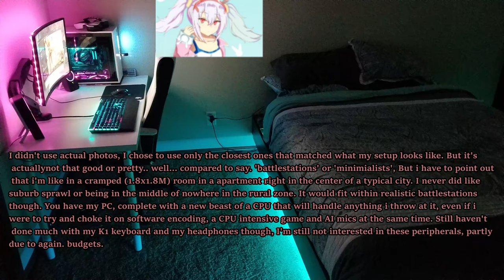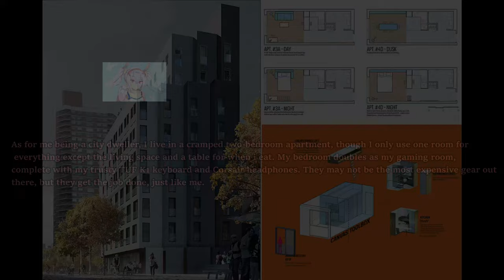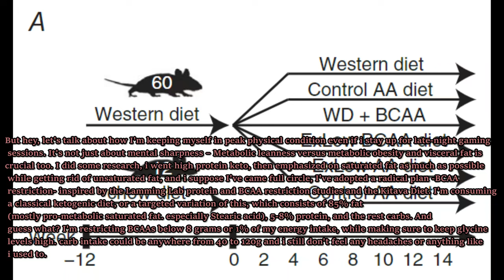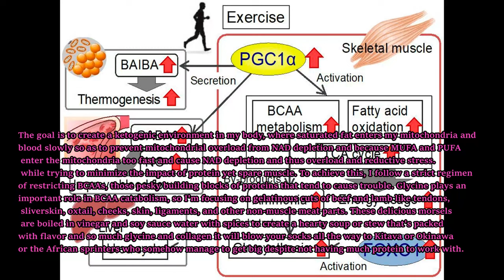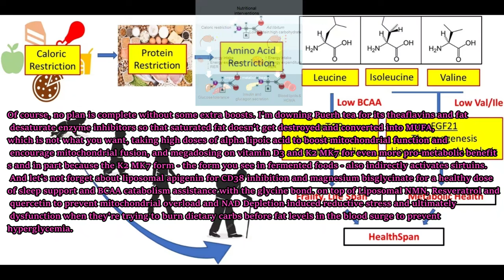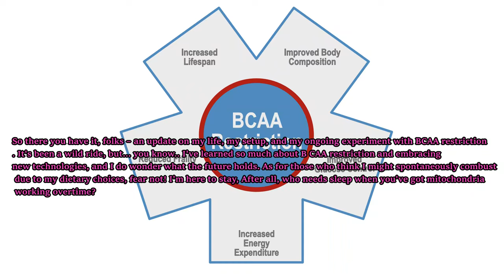The 7950X3D upgrade announcement. Talking and the end of the autumn in my birthday!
Sorry that i didn't talk too well, I still haven't spoke much to my 30 USD USB microphone so... Yeah. On the one hand, I finally have my Ryzen 9 7950X3D CPU and didn't bend the motherboard pins or screw up the thermal paste. but on the other hand? I didn't celebrate my birthday. Not with cake at the least. However, since the 7950X3D won the poll vote over the 4K Samsung OLED or Mini-LED true HDR monitor. You can expect me to have a stronger focus on minecraft horror maps, possibly doing mod reviews with live commentary even and possibly me considering streaming seriously for the first time (if the monitor had won, i would have had a stronger focus on gameplay movies and HDR cinematic movies instead).

Regimen-
BCAA Restricted Targeted Keto based on the Lamming Lab, Kitavan Diet and Okinawa Diet and sweet potato farmer diet studies (85% fat, half of it saturated like Stearic or Palmitic, as much as possible preferably. 5-8% protein. BCAA restriction at 1%, or 8 grams limit daily with meat at 20% BCAAs, Beef tendons and non muscle cuts like Oxtail, Lamb shank. Sliverskin. Ligaments. Skin. Cheeks and feet/knuckles at 12%. Grains at 15-16%. Potatoes at 15%. Mung bean glass noodles at zero. Eggs at 22%. Milk protein at 24%.) Energy intake- typically varies between 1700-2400 kcal. Cultured butter (sour cream/fermented) melted typically followed by a whole cup of whipping cream to thicken it up into a stew or sauce to boil beefballs in, then seasoned with salt. pepper and spices and such while vegetables also get boiled in it like cabbage.

Alternatively beef tendon soup, in which case water. followed by vinegar to bring up the acidity and beef tendons (parboiled before) getting tossed in along with ginger and onion salt. At midpoint, add in potatoes. stevia and erythritol sweeteners. soy sauce and any other desired seasonings. Boil and reduce down just before it fries!

Estimated daily food costs- 7.28 USD (Beef tendons are not eaten much other than europeans and asians for some reason and they are thus considered low-grade meat. and when americans do eat collagen it is in the form of leaded gasoline bombs like Bone broth since all modern animals are contaminated with lead nowadays). This assumes whipping cream, cultured butter and such are bulk-brought when discounted. the carb source is potatoes or either noodles (not ideal due to surprisingly high protein content) and includes the Puerh tea and salt and spices and other seasoning costs. Keep in mind beef tendons do not have trypthothan. thus some muscle meat is still necessary.
Supplement costs estimated:138 USD monthly
And no, stop asking about bone broth. its not worth it with lead contamination in modern animal bones.
One meal a day early time restricted fasting with monthly FMD/Fasting mimicking diet cycles if possible (Bulletproof variation)
All supplements should be taken with a meal (especially the non-liposomal ones, who are not bioavailable without fat) with the exception of L-theanine and Mag bisglycinate
Doctor's best Alpha Lipoic acid (1200 mg High dose. 300 mg capsules. mito booster)
NOW Foods Vitamin D3 (12000 IU Megadose estimated to reach 70 ng/ml)
Doctor's Best K2 MK7 (200 mcg High dose)
NOW Foods magnesium Bisglycinate (250 mg at meal. 250 mg before bed. also partly assists in BCAA catabolism via Glycine)
NOW Foods 200 mg L-theanine (Meal and before bed. plays a role in human fat browning)
NOW Foods TMG (1 gram)
Codeage Liposomal NMN and Resveratrol (1 capsule. SIRT1)
Codeage Liposomal Apigenin (1 capsule. CD38 inhibition. NAD fuel for Mitochondrial NAD reserves necessary to metabolize dietary carbs or fat)
Uphill sprinting (4-6x sets. has a senolytic effect). Sedentary on rest day
Puerh Tea (The longer it is fermented the better. For Desaturate inhibition and fermented food benefits. Has senolytic effects due to Theaflavins inhibiting BCL-2 in senescent cells)

Entire set up-
X670E ASRock Pro RS
Currently Ryzen 9 7950X3D as of August 29th 2024 /Old. Ryzen 5 7600X (PBO overclocking)
240mm twin AIO Cooler (Unknown-Likely a Thermalright Frozen/Jonsabo TW or a ID cooler)
RAM:64 GB DDR5 G skill Trident Z5 Neo 2x 32 GB 4800/CL32 6000 EXPO
GPU:Sapphire Nitro RX7800 XT
Monitor:1440P Philips 165 HZ
PSU:ASUS 850W STRIX ROG Aura Edition Gold
Case:Antec DP505
Keyboard:ASUS TUF K1 Keyboard/Secondary backup Simple membrane bluetooth wireless
Mouse:Reused from laptop. raised palm/anti-wear design, RGB.
Corsair HS65 Headset